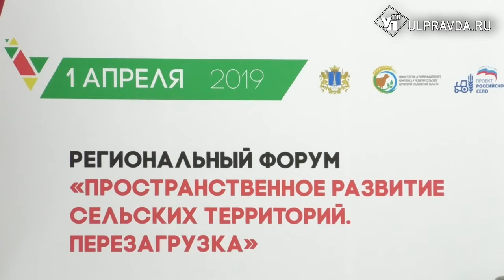Устранить дисбаланс и создать комфорт. Сельчане обсудили проблемы с правительством региона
В начале апреля посёлок Октябрьский Ульяновской области превратился в информационный центр для местных аграриев – там прошел форум «Пространственное развитие сельских территорий».